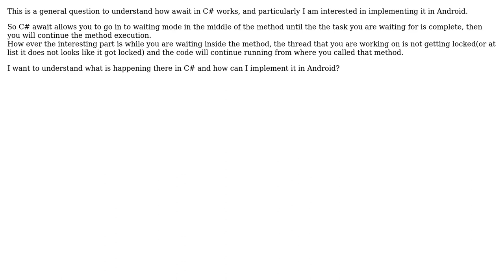Software Engineering: How to implement await in Android?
With thanks & praise to God, and with thanks to the many people who have made this project possible! | Content (except music & images) licensed under CC BY-SA | Music | Images & others | With thanks to user Robert Harvey user Ilya Gazman and the Stack Exchange Network Trademarks are property of their respective owners. You are responsible for your own actions.